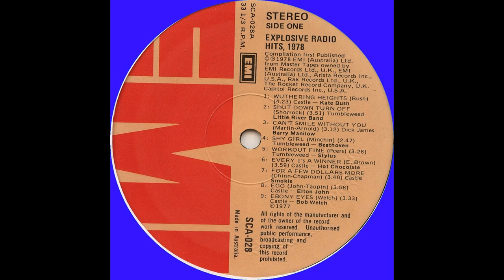Birtles & Goble - Lonely Lives (1978)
16th track from "Explosive Radio Hits 1978"